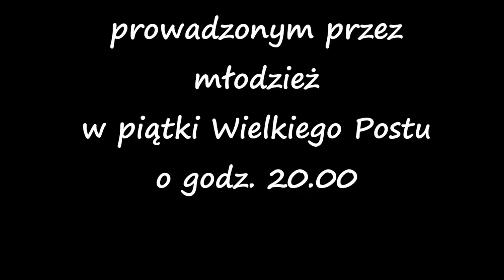List do Boga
Nabożeństwo Drogi Krzyżowej prowadzone przez młodzież